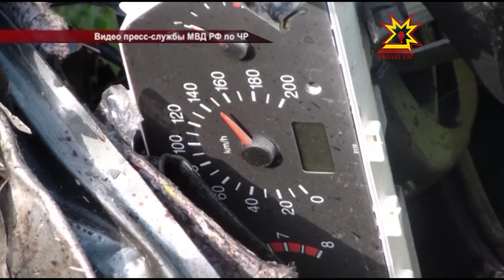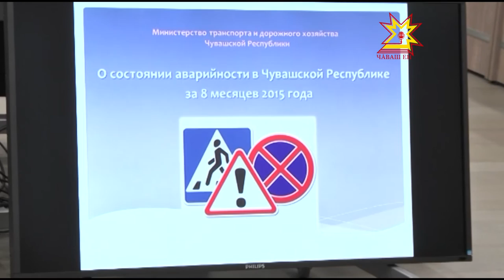Планерка про ДТП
В январе-августе этого года в Чувашии зарегистрировано 1014 дорожно-транспортных происшествий. Это на 16,7 % ниже, чем в прошлом году. В авариях виноваты  и водители, и пешеходы, которые не соблюдают ПДД.  К этому можно  прибавить    местами отсутствующую разметку и плохую освещенность на некоторых участках дороги. Все в целом приводит к  трагедии. О проблемах безопасности дорожного движения говорили сегодня на еженедельном совещании Главы Чувашии и Правительства Республики.